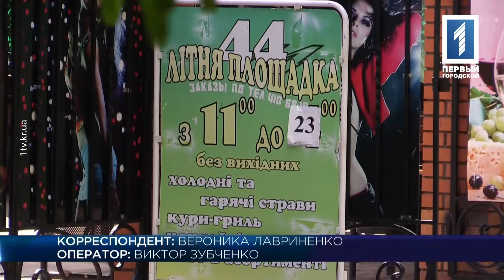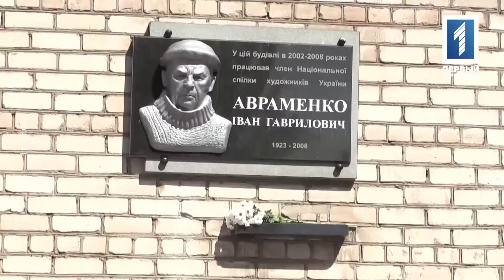«Время Кривбасса» – новости за 18 мая 2016